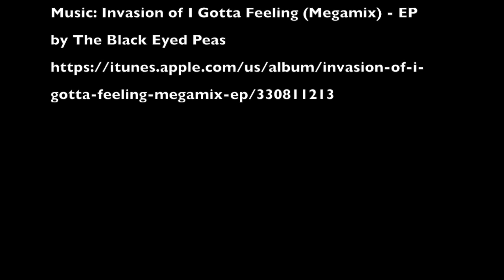Hawaii 2018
- Trinity, Sara, Rowan, Zander & Rylnn

by The Black Eyed Peas